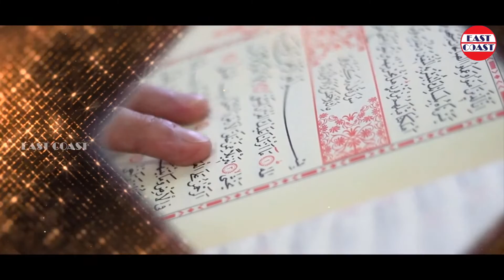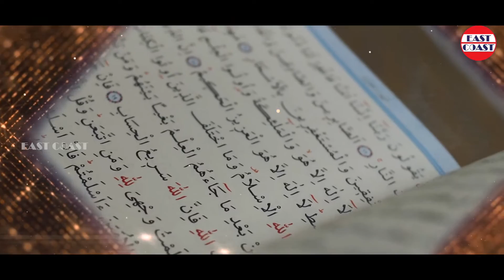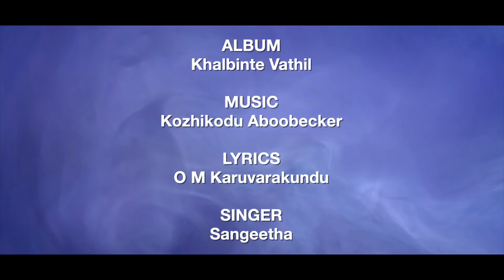Uppa Thanna Dulfikkar | Sangeetha | Kozhikode Aboobakkar | Evergreen Malayalam Mappila Songs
Album :  Haleeli
Lyrics : O M Karuvarakkundu
Singers: Sangeetha